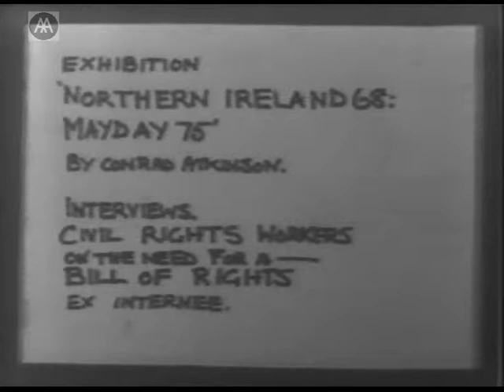Lord Brockway - Northern Ireland 68: Mayday 75 - Part 2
Discussion on the exhibition Northern Ireland 68: Mayday 75 by Conrad Atkinson.

Interviews.
Civil Rights Workers on the need for a Bill of Rights